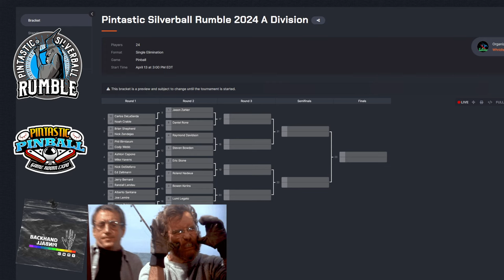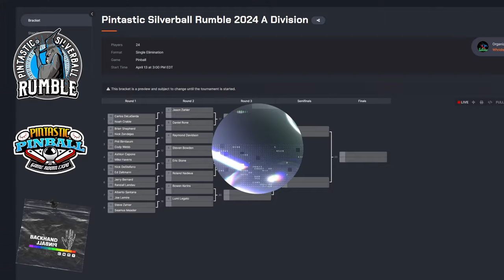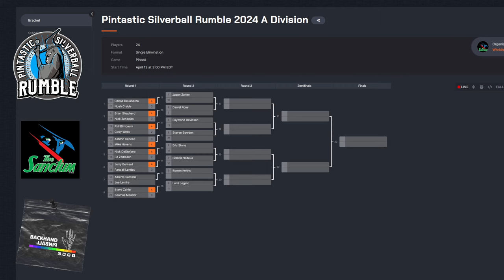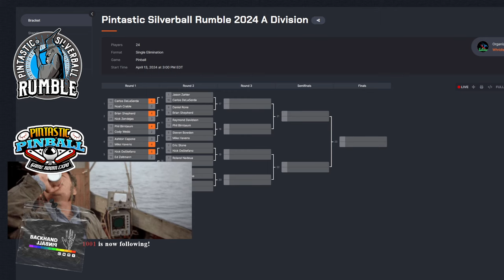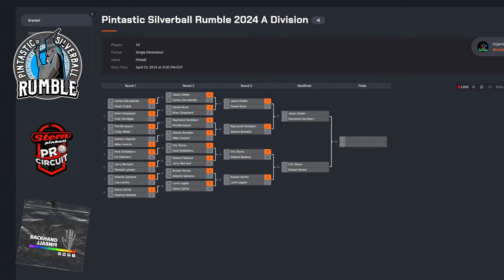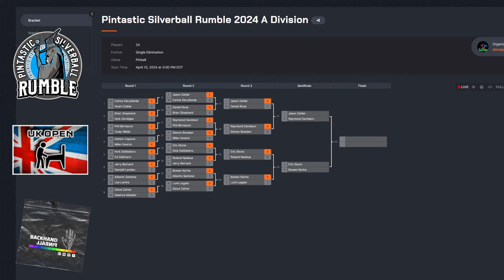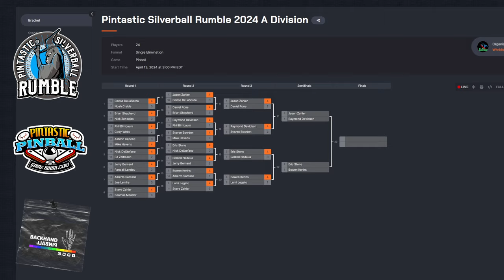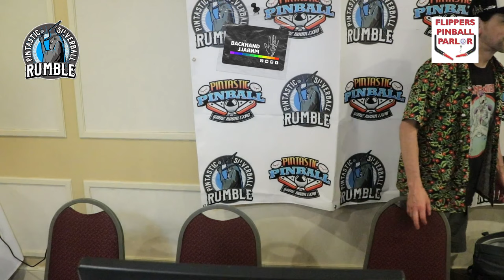2024 Pintastic Silverball Rumble FINALS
2024 Pintastic Silverball Rumble FINALS